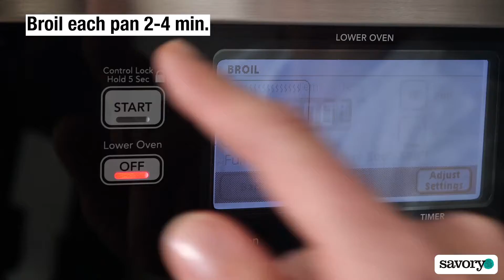Sweet ‘n’ Spicy Miso Wings + Garlic-Parmesan Wings + Buffalo Wings 2.0 + - Savory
Nutty, salty miso paste is balanced by brown sugar and spicy Asian hot sauce for a dynamic combo that will have your guests reaching for seconds.

These chicken wings get an Italiano twist with a hefty dose of garlic and Parmesan cheese. The bright flavor of lemon cuts through the richness.

Take classic Buffalo wings to the next level by stirring blue cheese dressing right into the hot sauce. This saves your guests the trouble (and mess) of dipping each wing.